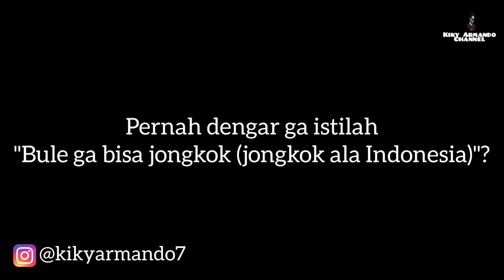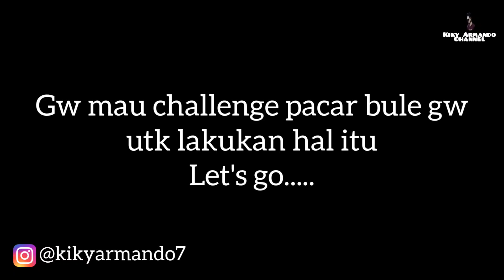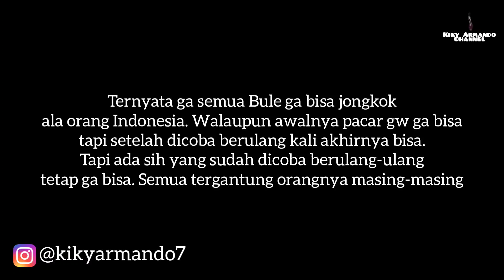CHALLENGE!!!! Pacar Bule JONGKOK ala Indonesia.. Bisa Ga Ya???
CHALLENGE! Pacar Bule JONGKOK ala Indonesia.. Bisa Ga Ya??? Pembuktian nih karena katanya "bule" ga bisa jongkok ala orang Indonesia. Benar ga ya??? Ayo kita buktikan di channel Kiky Armando